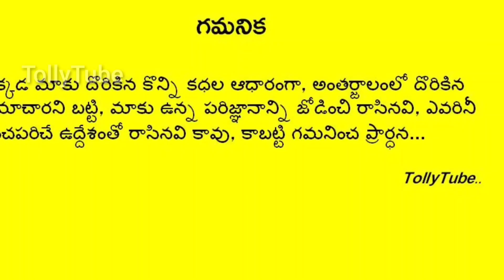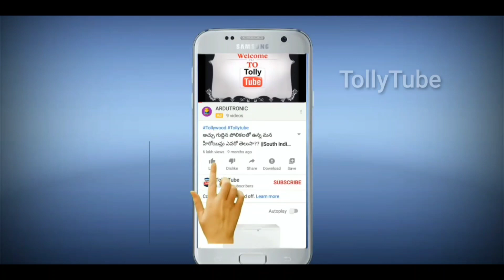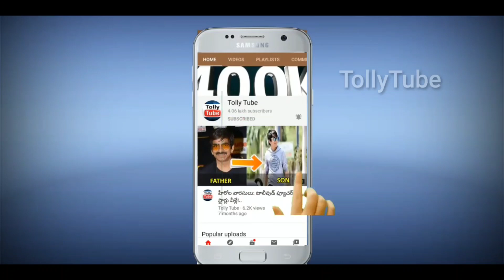కారు ప్రమాదంలో టాలీవుడ్ స్టార్ సింగర్..షాక్ లో ఎన్టీఆర్,మహేష్ బాబు..ఆందోళనలో కుటుంబం,అభిమానులు